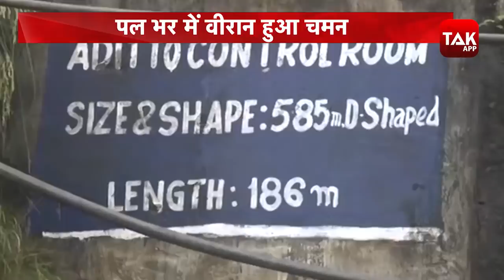शम्स से सुनें कैसे और क्यों टूटा था GLACIER ? वो एक गलती ना होती तो ना होता ऐसा हादसा| CRIME TAK